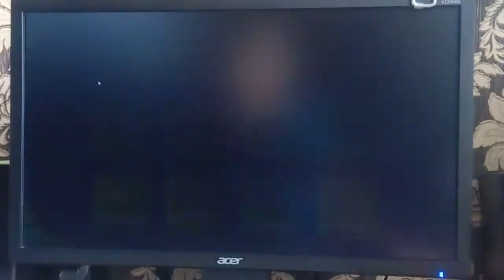Read Desc! Psychosis by Hinds (Hard Demon)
Ну вы сами понимаете. По результату голосования,я должен проходить Cyber Chaos первым, но поскольку я хочу отдохнуть и получить удовольствие от игры, я буду проходить Critical Fusion. Видео не выходило почти месяц в связи с учёбой и спустя 2 месяца я прошёл его!
Параллельно практикую Athanatos! Ждите  прогрессы!

INFORMATION ABOUT LEVEL
Level name: Psychosis
Level creator: Hinds
ID: 15855959
Song: ---Spiders--- by Acid-Notation
Total attempts: 4404
Rating: Hard Demon 6/10
My rating: Medium-Hard Demon 5/10
Enjoyment rating: 5/10(Геймплей отличный, но музыка отвратительная)